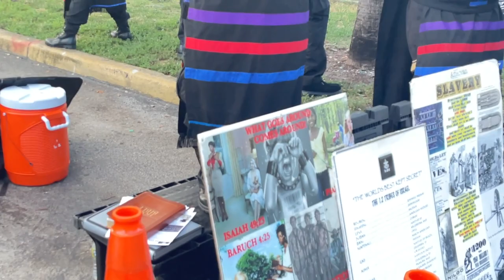GANJA MAKES RASTA LOUD & PROUD KNOWING NOTHING!!!